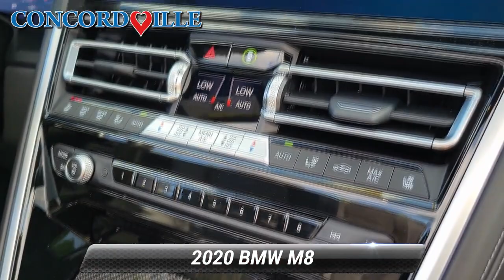Used 2020 BMW M8 Base, Glen Mills, PA SP5317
Concordville Subaru